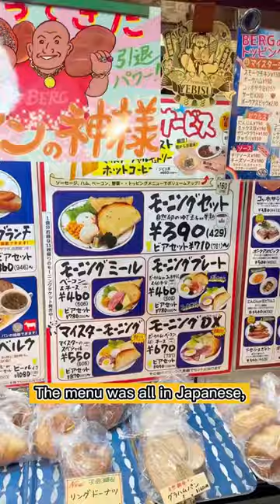Japanese breakfast in Tokyo!